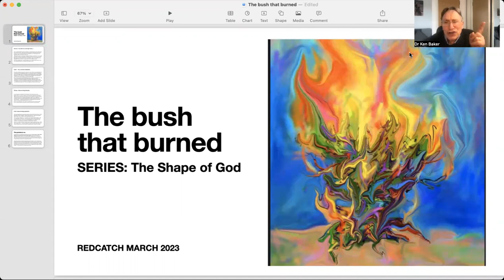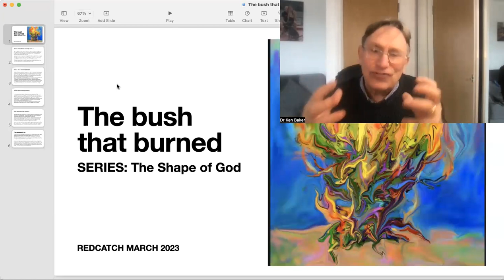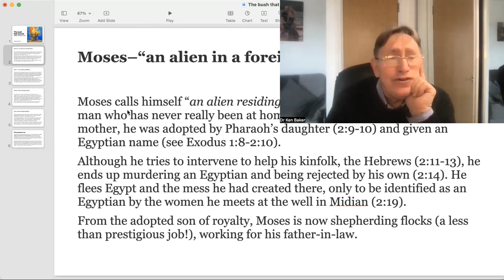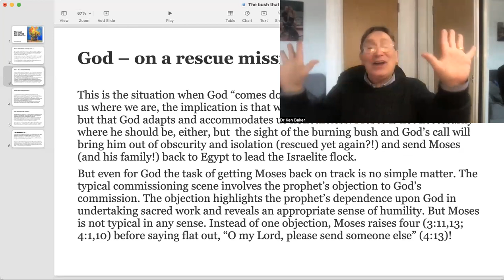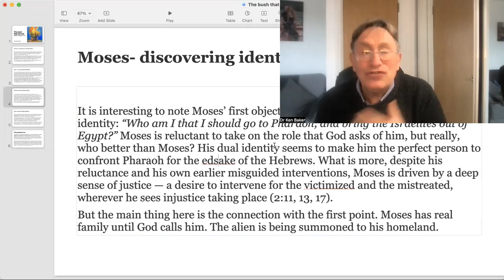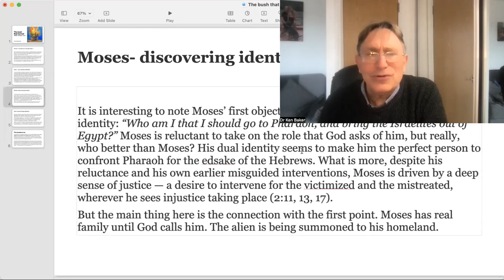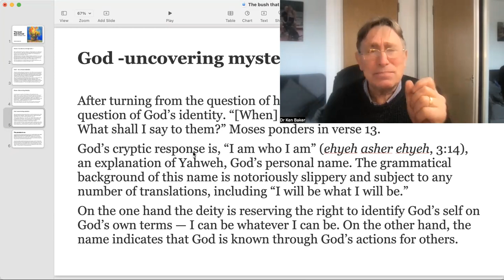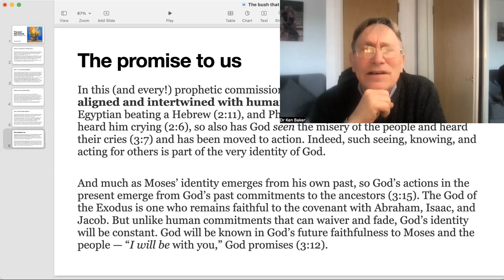The Bush that Burns... (Exodus 3 with Dr Ken Baker)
SHAPE OF GOD SERIES

Considering Exodus 3:

In this (and every!) prophetic commissioning scene, God’s work is once again aligned and intertwined with human agency. Just as Moses saw the Egyptian beating a Hebrew (2:11), and Pharaoh’s daughter saw the child and heard him crying (2:6), so also has God seen the misery of the people and heard their cries (3:7) and has been moved to action. Indeed, such seeing, knowing, and acting for others is part of the very identity of God.

And much as Moses’ identity emerges from his own past, so God’s actions in the present emerge from God’s past commitments to the ancestors (3:15). The God of the Exodus is one who remains faithful to the covenant with Abraham, Isaac, and Jacob. But unlike human commitments that can waiver and fade, God’s identity will be constant. God will be known in God’s future faithfulness to Moses and the people — “I will be with you,” God promises (3:12).